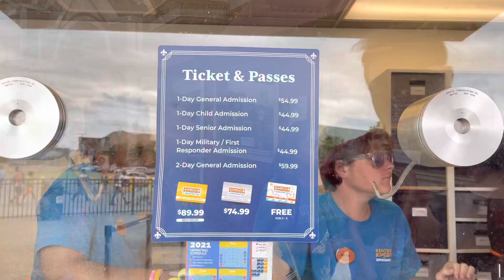Karl Is In The Ville! Vlog #3 (2): Kentucky Kingdom & Hurricane Bay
We chanced to go to the park though the weather forecast said possible thunderstorms that afternoon, it was overcast, but at least the sun was trying to come out!

(I don’t own the rights to the music in the video.)